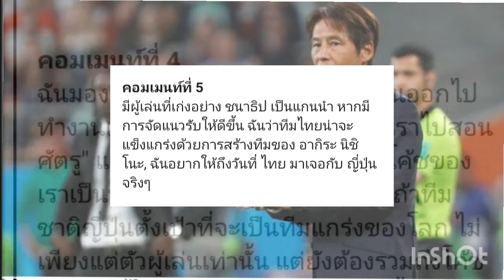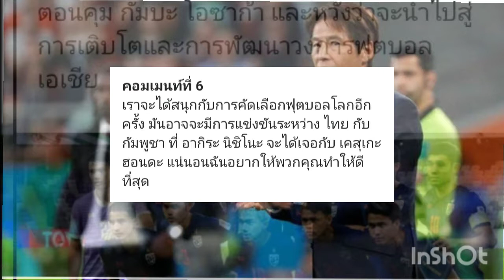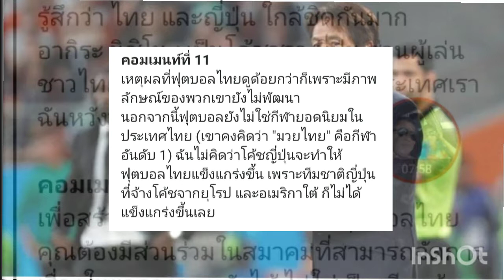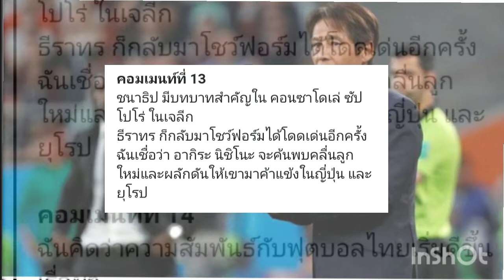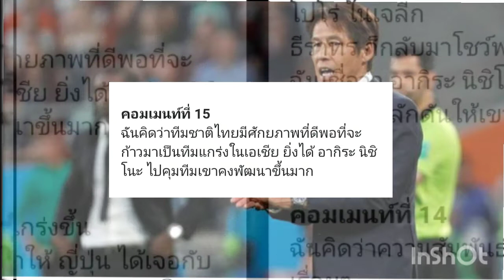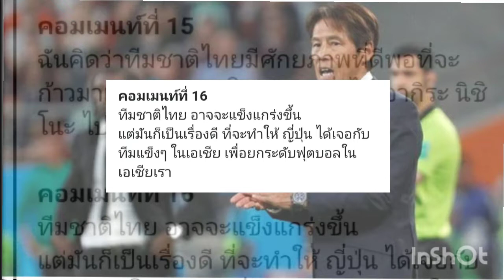คอมเม้นท์ ชาวญี่ปุ่น ที่ให้ความเห็นว่าทีมไทยจะแข็งแกร่งขึ้นมาก